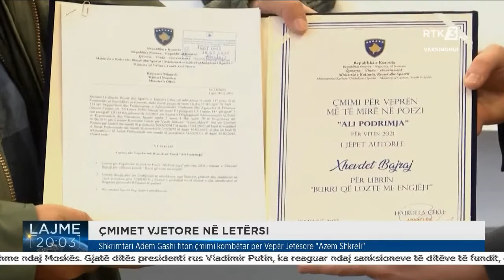Shkrimtari Adem Gashi fiton çmimi kombëtar për Vepër Jetësore "Azem Shkreli"